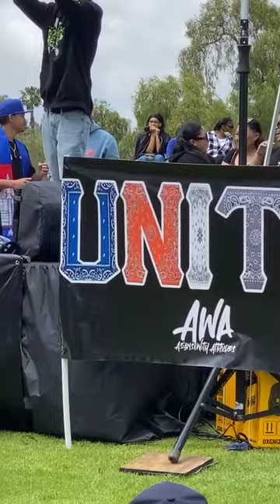AWA San Diego part 2